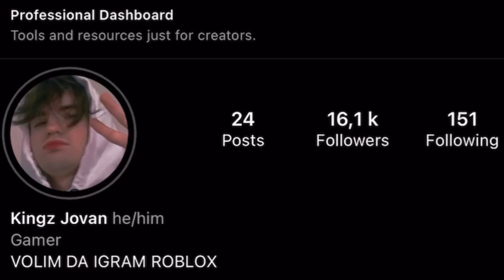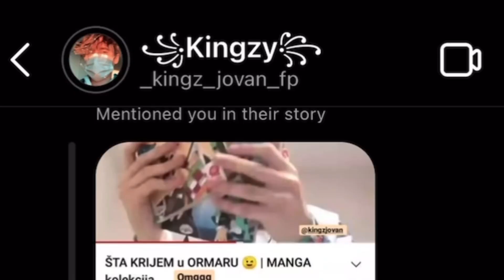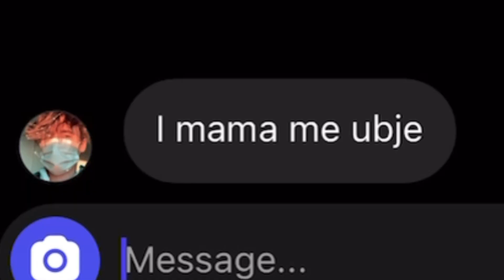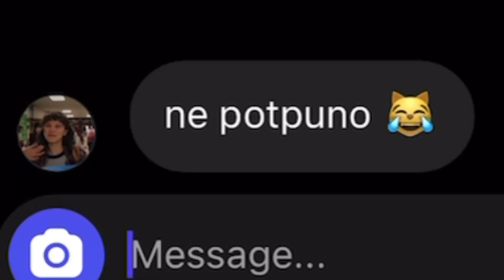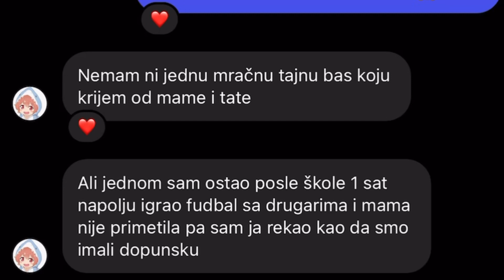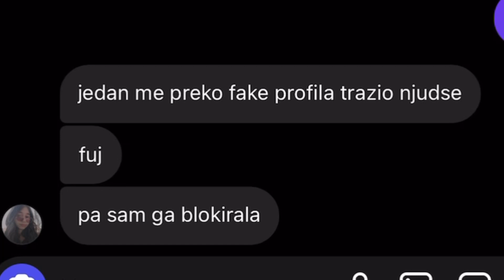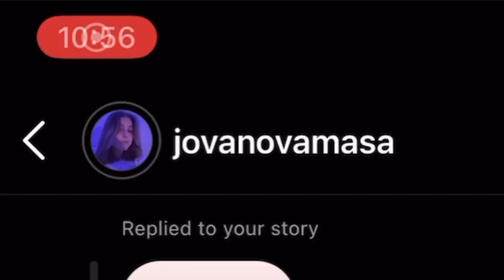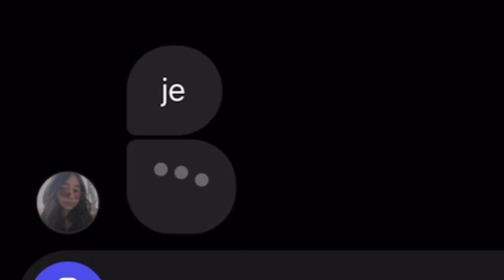ČITAM VAŠE TAJNE *šokiran sam*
imate mnogo zanimljive tajne zivota mi